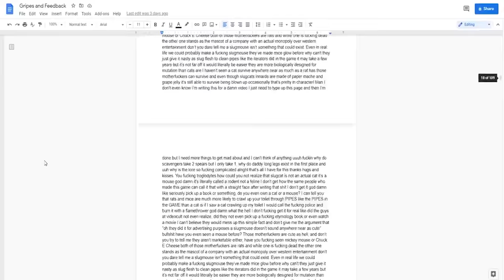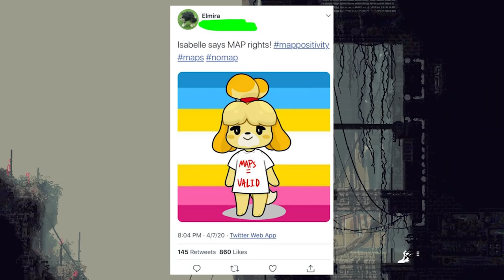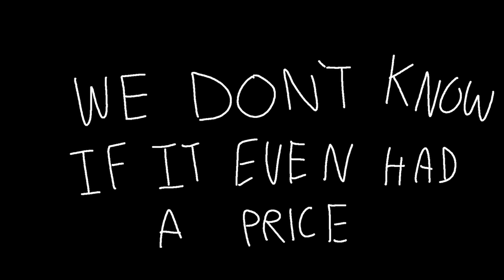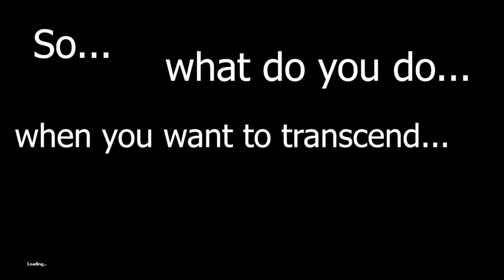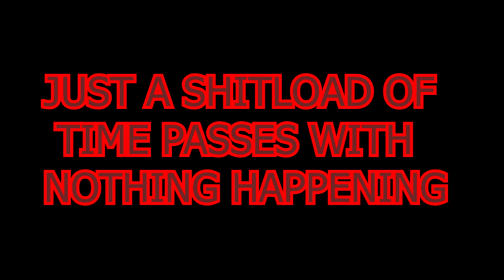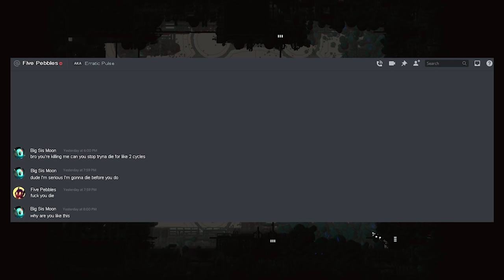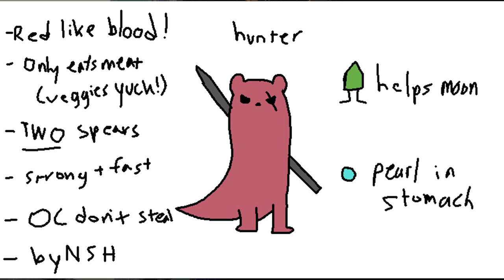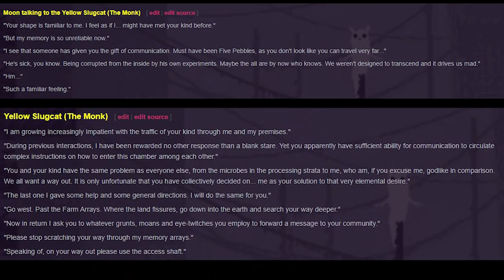A Short Summary of the Rain World Lore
Wow look who finally decided to upload again.
The Music I used: (All rainworld soundtrack)
1. Sundown
2. Pictures of the Past
3. Black Moonlight
4. Floes
5. Lovely Arps
6. Deep Light